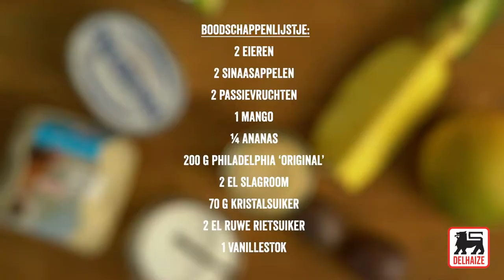Gratin van winterfruit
Het perfecte dessert om je mee op te warmen tijdens een koude winterdag.

Ingrediënten voor 4 porties:

2 eieren
2 sinaasappelen
2 passievruchten
1 mango
1/4 ananas
200 g Philadelphia Original
2 eetlepels verse room
70 g griessuiker
2 eetlepels ruwe rietsuiker
1 vanillepeul

Snijd het vruchtvlees van de mango en de ananas in stukken. Schil de sinaasappelen à vif en snijd ze in plakjes. Verdeel ze over 4 individuele ovenschaaltjes (of over 4 diepe borden) en voeg de pulp van de passievruchten toe.
Meng de eieren met de kristalsuiker, de Philadelphia, de room en het merg van de vanillestok (overlangs gesneden en geschraapt). Giet over het fruit, zonder het volledig te bedekken, en bestuif met rietsuiker.
Bak goudbruin met een brander voor crème brûlée en serveer.

Tip: Heb je geen brander? Bak je gratins goudbruin onder de hete grill van de oven.